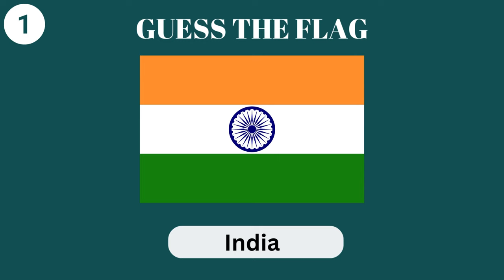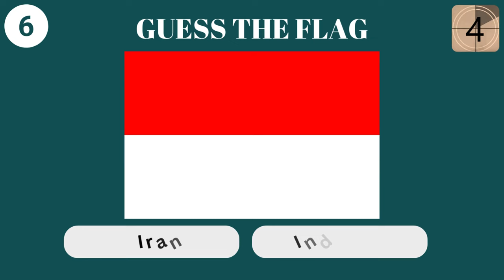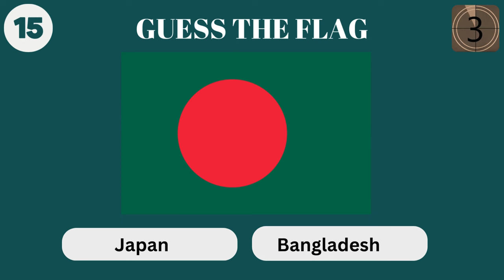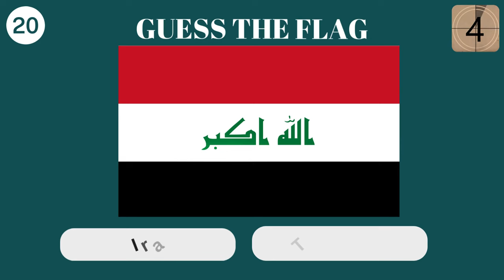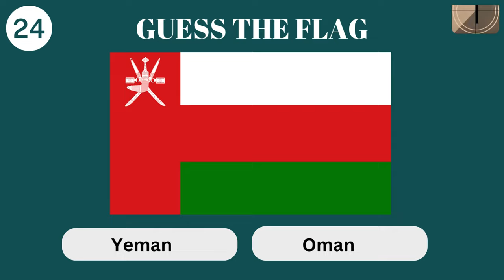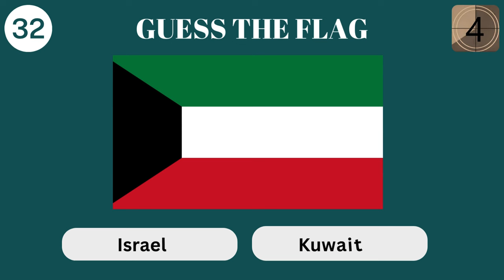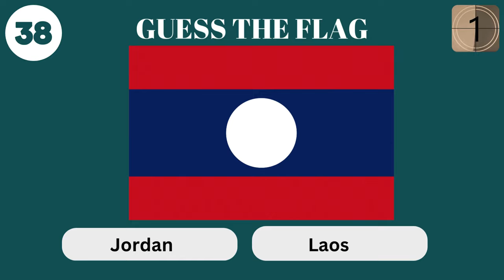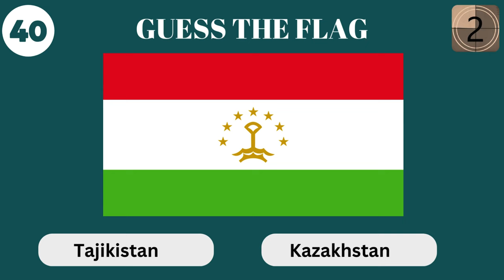Guess the Country by the Flag 🚩🌏| Asian Flags Quiz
Flags Quiz | Guess the Asian country from its flag in 5 seconds

In this challenge, you have just 5 seconds to identify each Asian flag. From the iconic design of Japan to the unique symbols of Bhutan, can you conquer the clock and emerge as the ultimate flag expert? Join us for a thrilling journey through Asia's diverse flags and see if you can beat the timer.